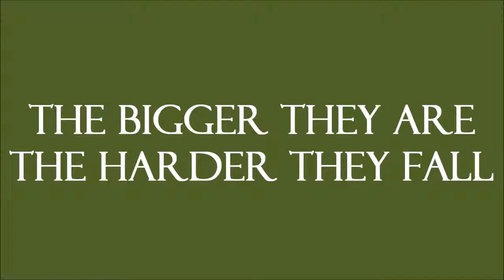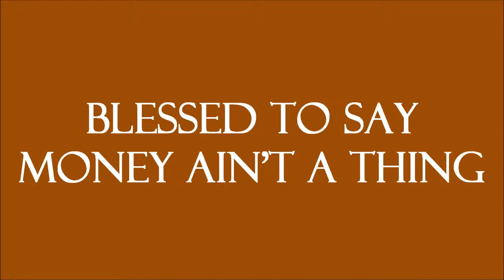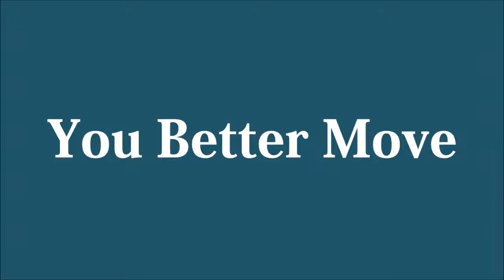Pitbull ft Ke$ha Timber Lyrics on Screen